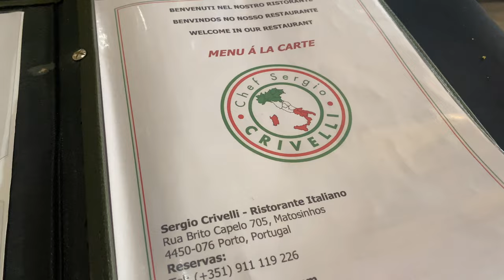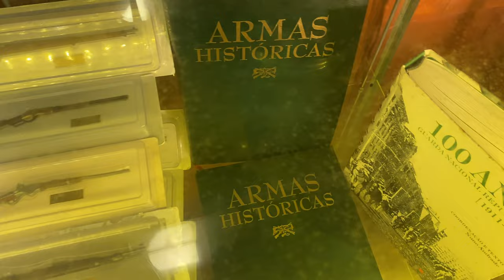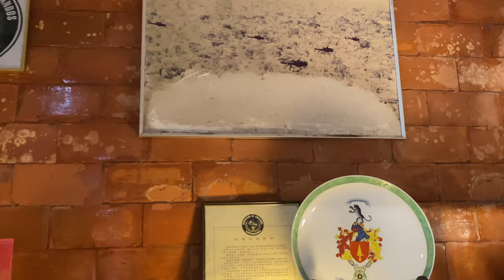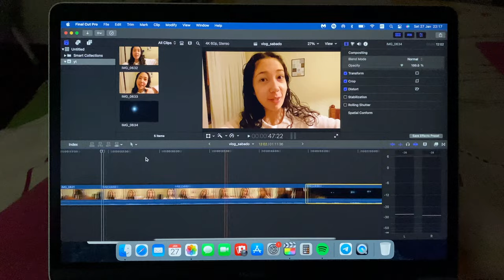spend a saturday with me☀️